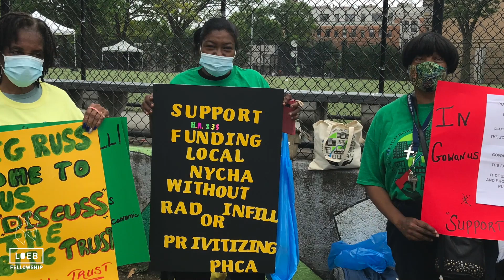Karen Blondel Loeb Fellow '22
Karen Dawn Blondel is a trusted and respected local community leader and longtime resident of public housing in Red Hook, Brooklyn.

She has been widely recognized and honored at the community, city and state level for her grassroots community organizing efforts and unwavering commitment to social justice issues. These have included housing equity, climate change, Hurricane Sandy recovery, environmental health, and COVID-19 preparedness, all of which directly affect local community residents and NYCHA residents, in particular.

Karen is an alumni member of the AmeriCorps Vista Program, the Red Hook Public Safety Corp, Friends of the Library, Red Hook NY Rising Committee, Red Hook Community Collaboration and the Red Hook West Tenant Association. Most recently, the Human Impacts Institute and NYC Department of Transportation declared her one of NYC’s Climate Heroes. When NY State went on PAUSE, Karen partnered with the Red Hook Container Terminal and spearheaded the weekly distribution of fresh produce to Red Hook and Gowanus residents. She possesses an unparalleled level of motivation and breadth and depth of knowledge of local issues. She utilizes solution-driven approaches and educates herself on any and all aspects of a given problem.

Karen studied commercial cooking and catering in Ogden, Utah. She then went on to the NYSDOT Joint Urban Manpower Program as part of her NEW (Non-Traditional Employment for Women) apprenticeship where she trained as a computer aided designer and drafter, and construction inspector. She then became NICET (National Institute for Certification of Engineering Technologies in Highway Design) certified. She worked as a civil engineer assistant for several engineering firms including Ghandi, NAIK, and Hardesty & Hanover. Two years ago, she began working on the impacts of the Gowanus Canal remediation on NYCHA residents. Since that time, she has become certified in biomedical and behavioral research with human participants and completed the Coursera COVID-19 Contact Tracing Certification. She serves as a community liaison for the National Academies of Sciences, Engineering and Medicine. And she is also a certified US Census field representative and data collector. In 2020, she founded the Public Housing Civic Association, a local community based nonprofit organization that gives voice to public housing residents as they address issues related to the built environment.